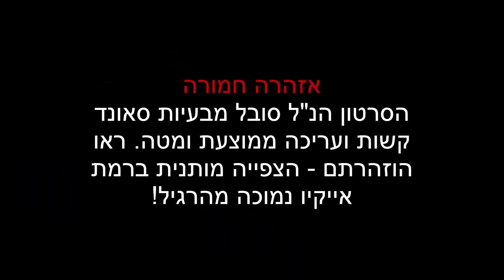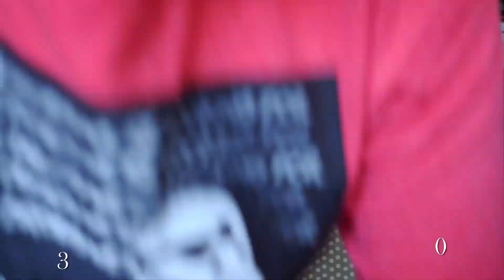נסו לא לצחוק (מאיה הכריחה אותי)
כרגיל, למאיה יש קטע לפרוץ לי לסרטונים והפעם היא מכריחה אותי להחיות את הדור האפל של האינטרנט. למזלכם, הבחירה לעתיד הלא רחוק נתונה בידכם! רוצים לדעת במה מדובר? תצפו בסוף הסרטון ותבינו כיצד אתם מחליטים מה קורה מעכשיו :) מקווים שנהניתם!

הסרטון הופק, בוים ונערך על ידי עדו דבורה ומאיה סקצ'ו שותפה לכתיבתו ולהפקתו, הסרטון ועריכתו היא בלעדית לצוות ה-DevilScroll. הזכויות שמורות. כל הזכויות שמורות ליוצרים המקוריים מבחינת תוכן חזותי.